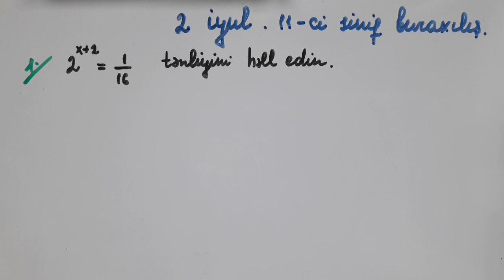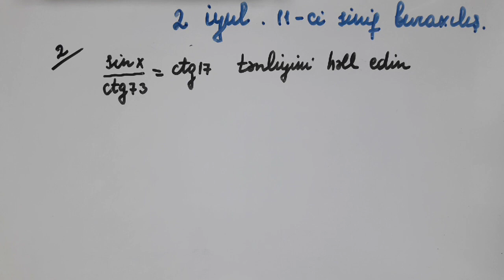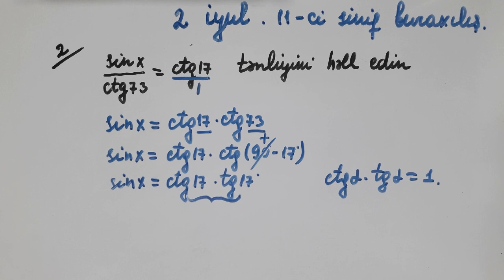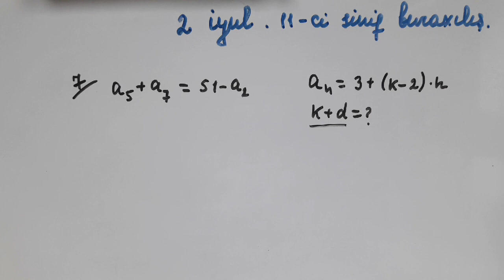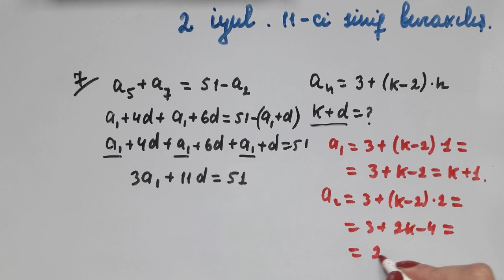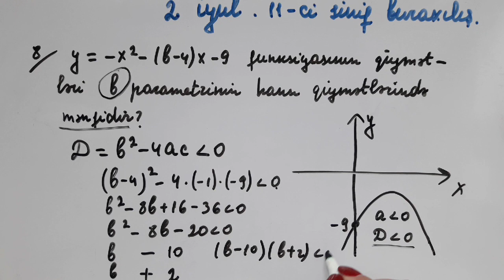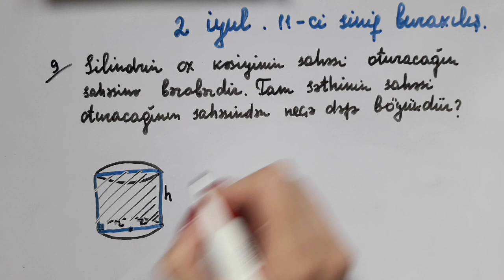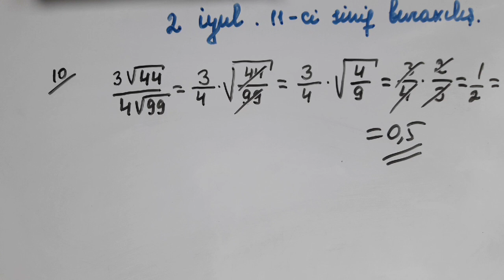2 iyul 2020 Riyaziyyat 11 ci sinif buraxılış imtahanı